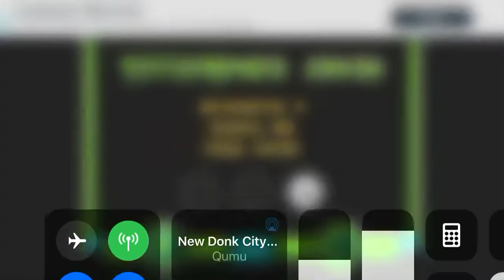Love can heal the world (reuploaded)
Since this was a black screen in the previous video I have uploaded it so you can see what the level was :D